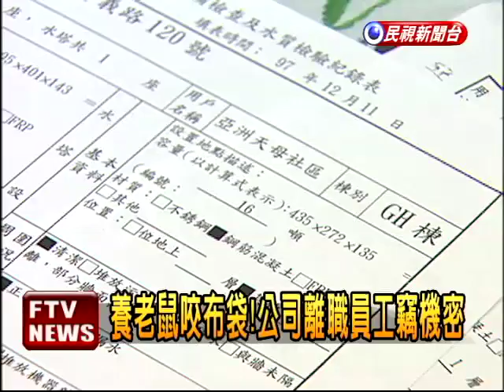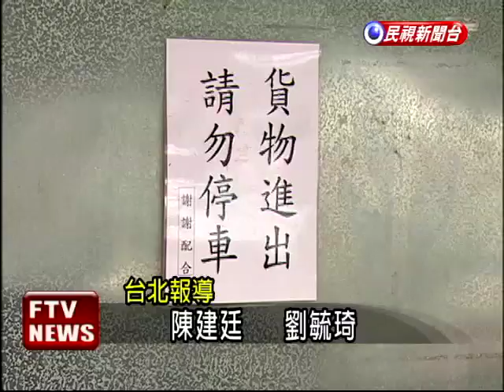清潔公司商業間諜 2女竊機密－民視新聞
【民視即時新聞】清潔公司也會有商業間諜!名列台北市3大清潔公司的「傑康清潔」公司，去年3月2名女員工離職前涉嫌盜走公司客戶資料、報價機密、教育訓練影帶，另立門戶「杰森」公司，削價搶老東家生意，老東家得知憤而提告，檢方以違反著作權、背信等罪，將涉案女子起訴。